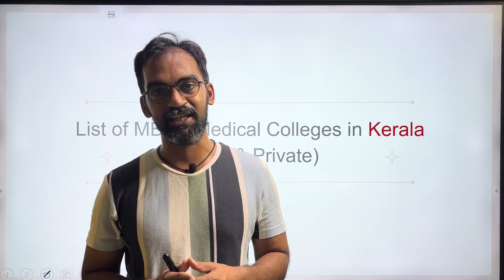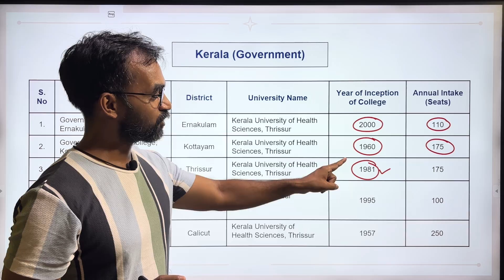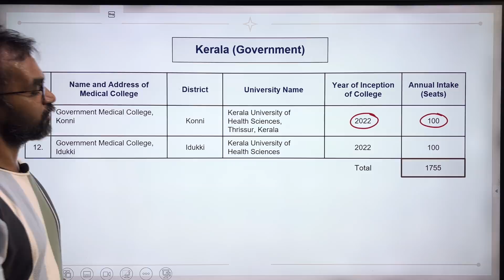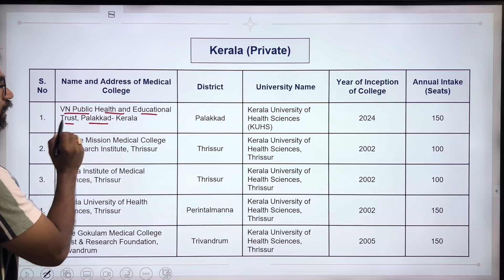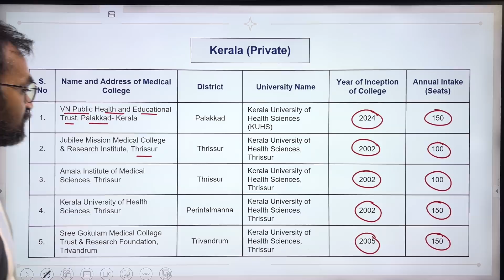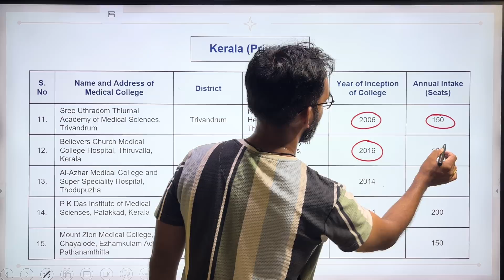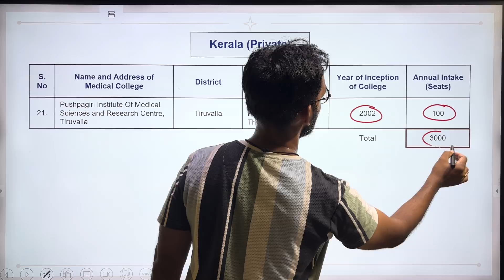Medical colleges in Kerala | Total MBBS Seats in Kerala